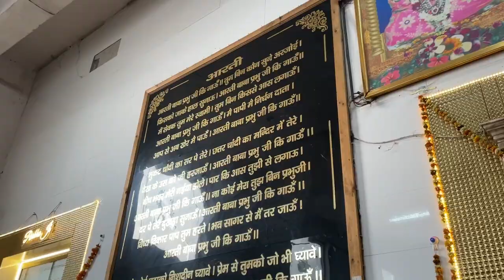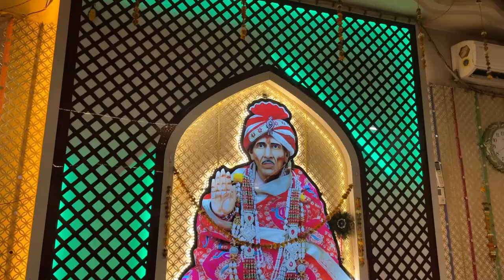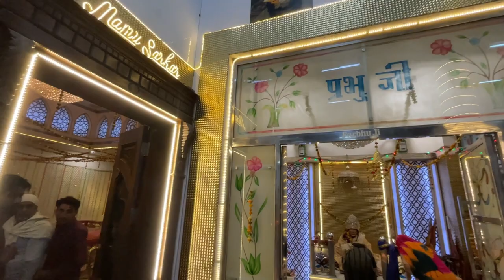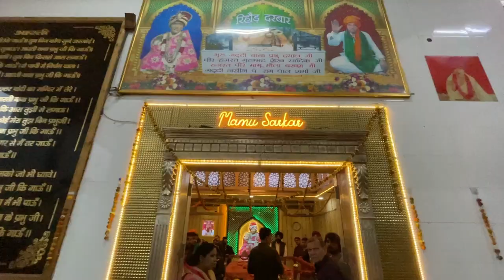PRABHU JI DARBAR || REHORE DARBAR - PANCHKULA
Rehore Darbar
Prabhu ji
Guru Rampal ji
Prabhu Ji Darbar Saharanpur